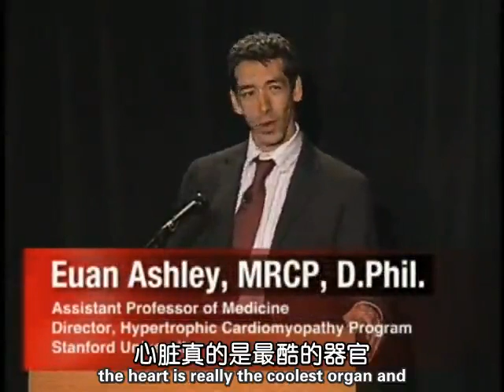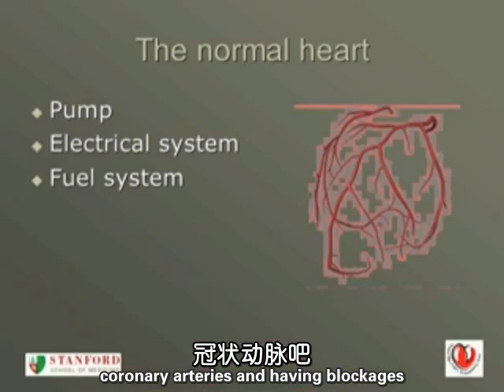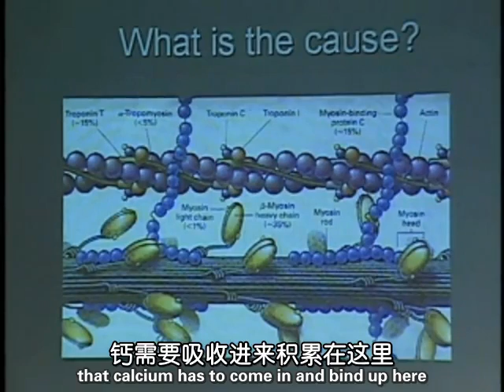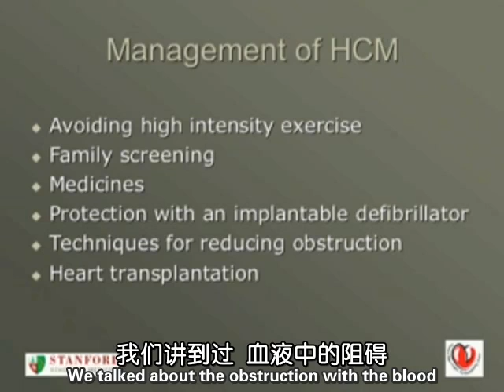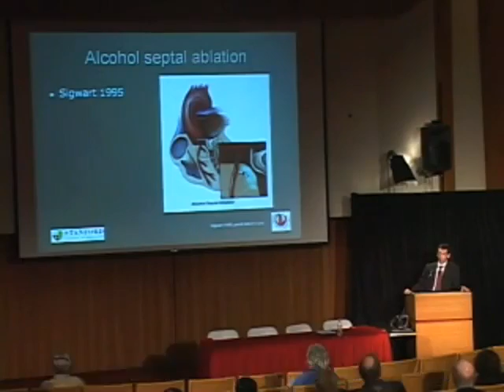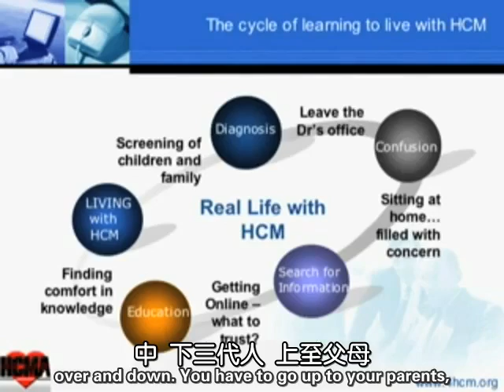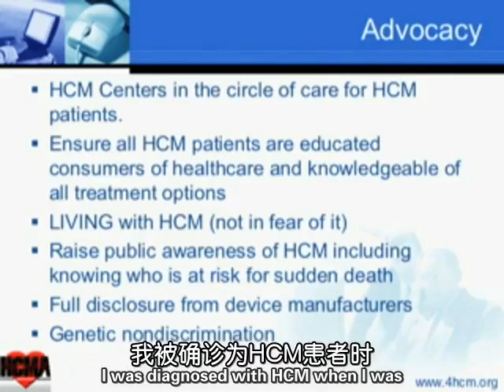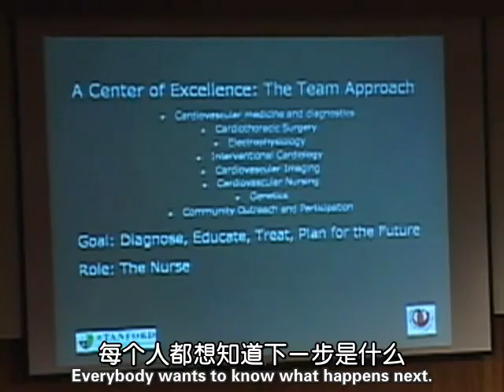0037 斯坦福大学公开课：健康图书馆 肥厚型心肌病 网易公开课